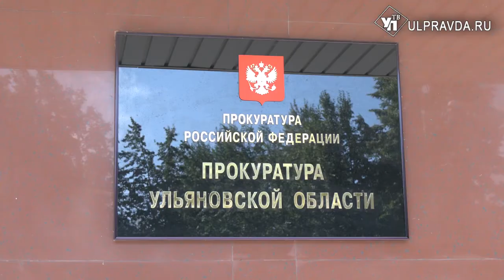Даешь гарантию. Как ульяновские прокуроры следят за дорогами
Не только общественный, но и прокурорский контроль. За ремонтом дорог в Ульяновске и Ульяновской области следят гособвинители. Проверяют качество полотна, освещение и сроки службы асфальта.